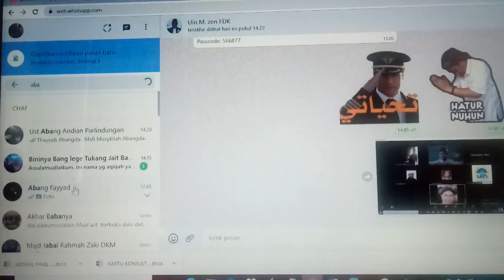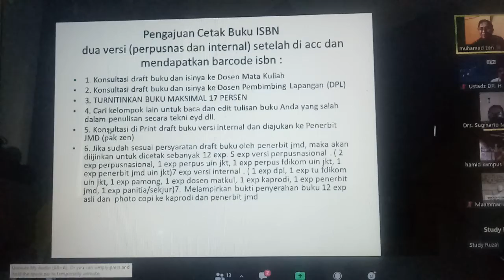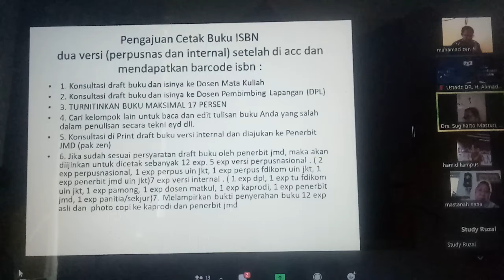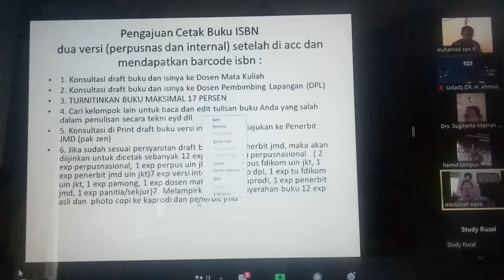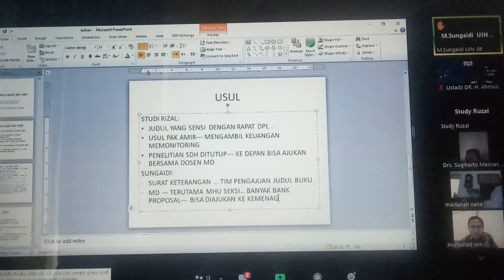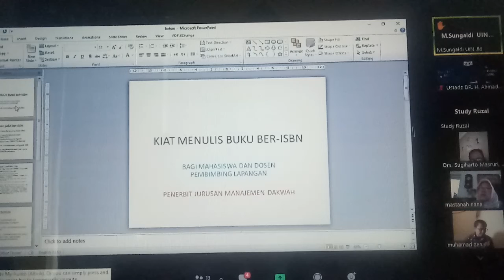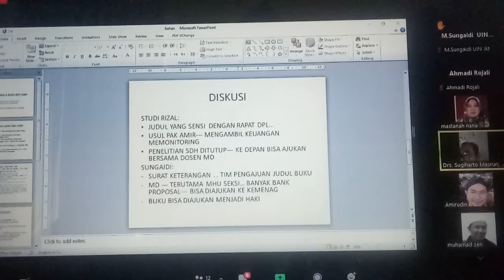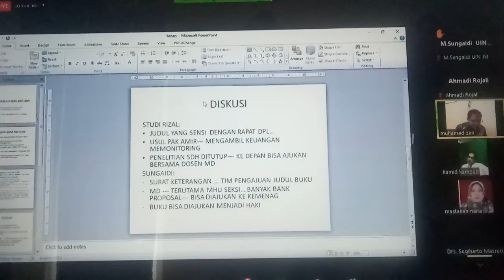Pengajuan Cetak Buku ISBN Purpenas & Internal (Part 1)